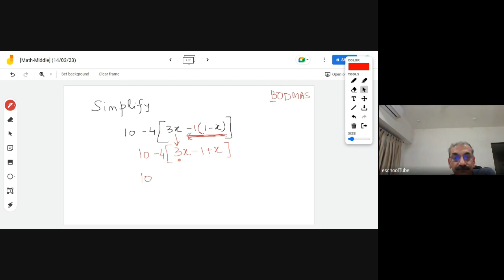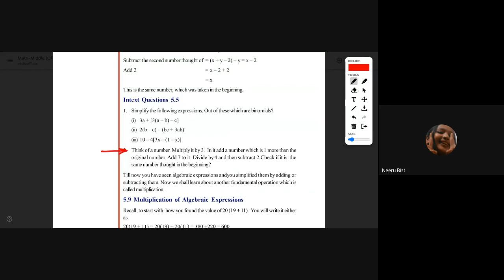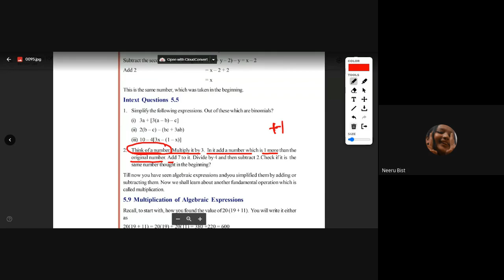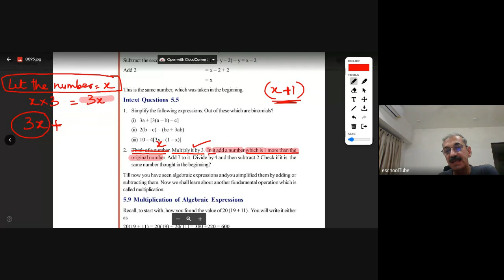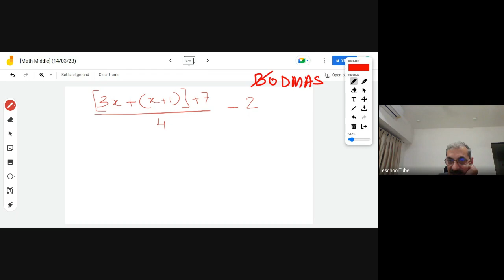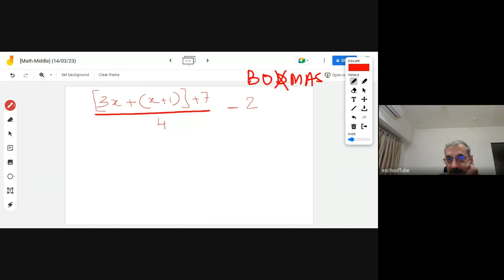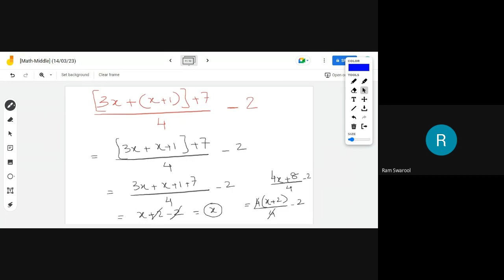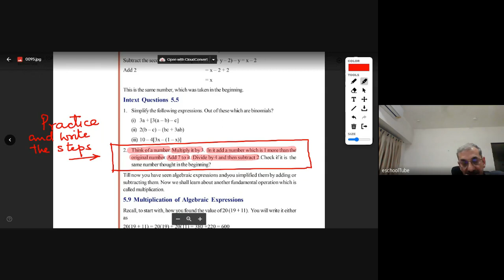[Math-Middle] (Algebra) (14/03/23)